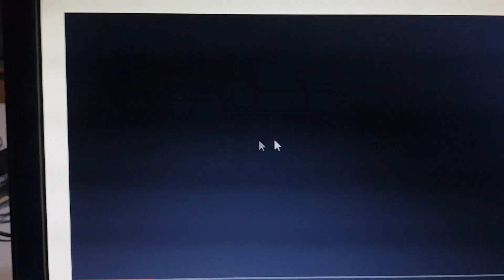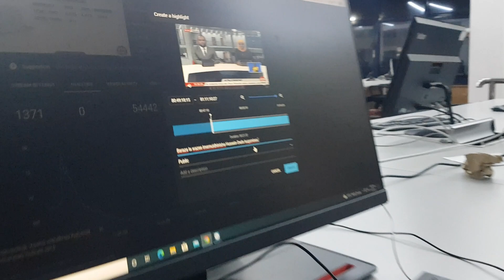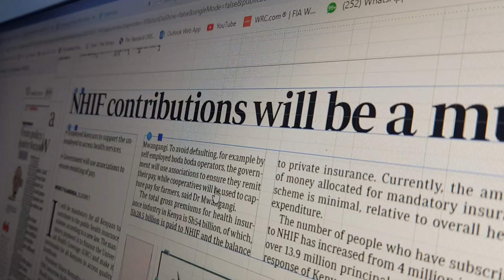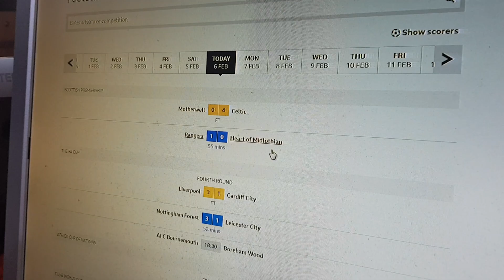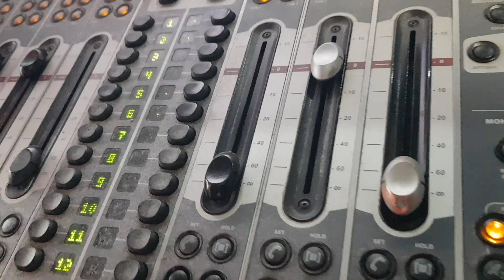AKISA WANDERA ABASHIRI.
UBASHIRI afcon2021 @KauleniTVKe @RONNYTVKE